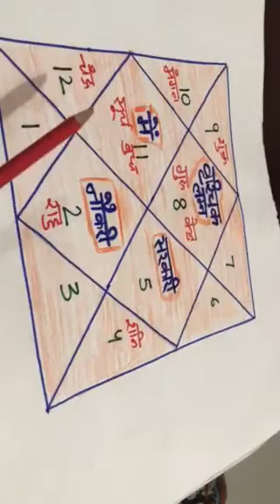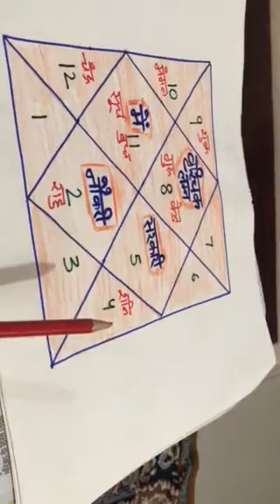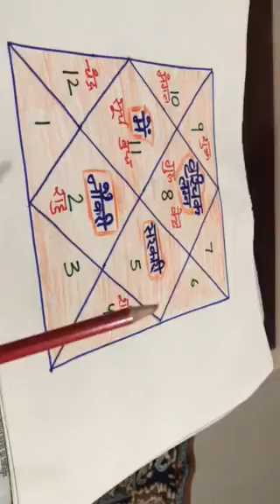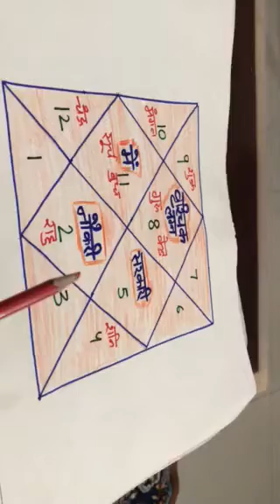वृश्चिक लग्न मे सरकारी नौकरी ब business का योग 9001439329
scorpio लग्न मे कब जातक की सरकारी नौकरी लग सकती है व वह कब business कर सकता है